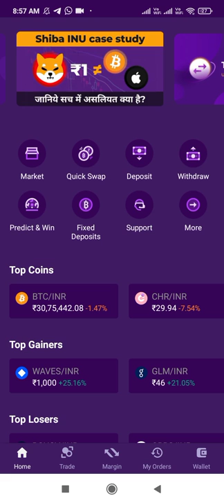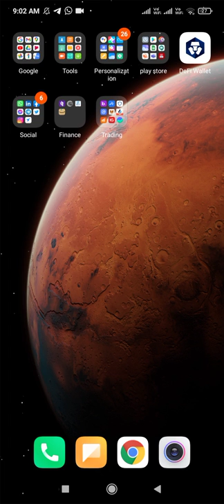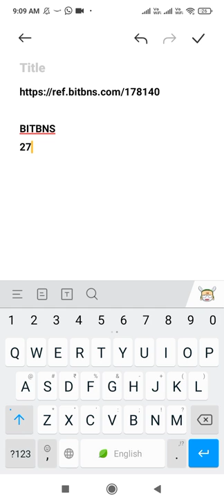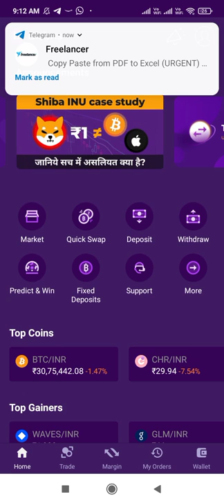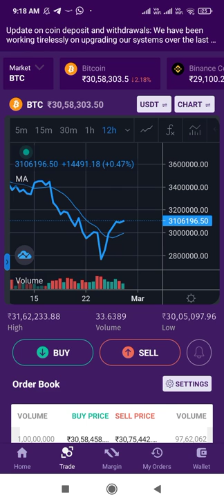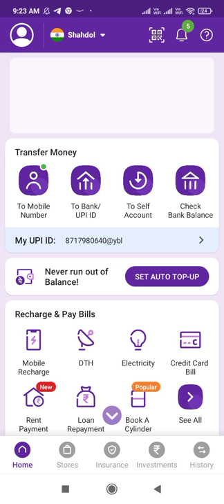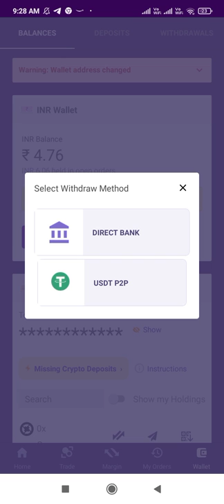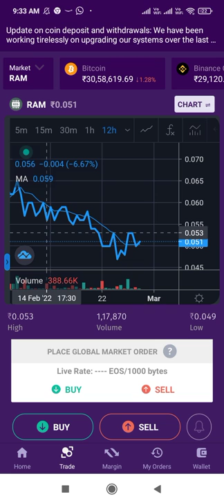Simple 3 steps to become a rich person.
How to change life style.
How to achive success.
How to become millionaires.
How to become billionaires.
How to achive your goal.
How to become a king.
How to make money daily.
How people can earn money online.
How to make money from crypto.
How to earn money from bitbns
How to earn with website.
Who to earn with app
How to earn with online trading
How to trade and earn
How to get nft
How online selling
How to buy online
Who to withdrawal
Who to deposit
How to get deposit.
How to set deposit .
How to enable 2fa
How to refferal
Bitbns website
Bitbns login
Bitbns withdrwal
Bitbns account